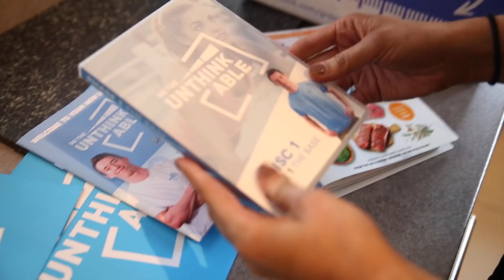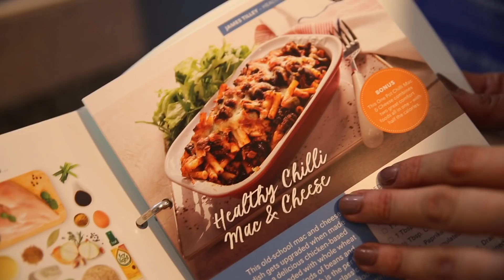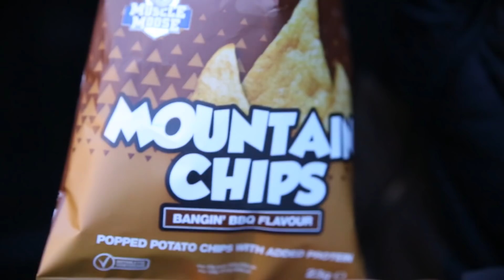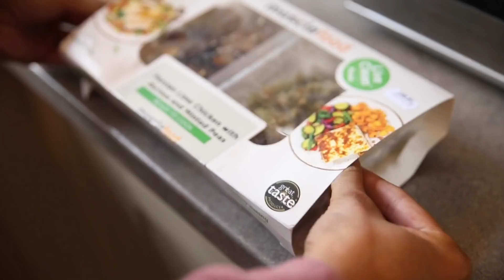HOW I LOST WEIGHT FAST | Holly Sheeran AD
How I lost weight fast! Today I've teaming up with Muscle Food to show you a super easy diet to help you lose weight and shape up fast! This healthy eating plan with help you lose those unwanted pounds and teach you how to maintain a healthy lifestyle in order to lose weight and look and feel great! EXPAND!

Holly Sheeran
Vermont House
Nottingham South and Wilford Ind. Est
NG11 7HQ

♡ Stuff Mentioned ♡

George Shirt
Primark Top